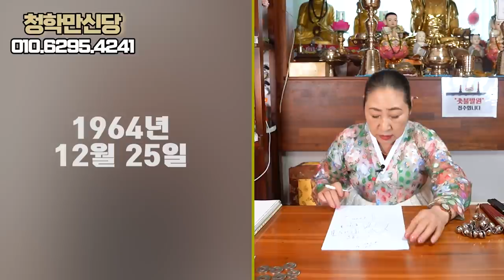(소름돋는신점) 배우 ‘견미리’ 사주만 제공 ••• 사주 속의 숨겨진 비밀이 있다면? [유명한점집]